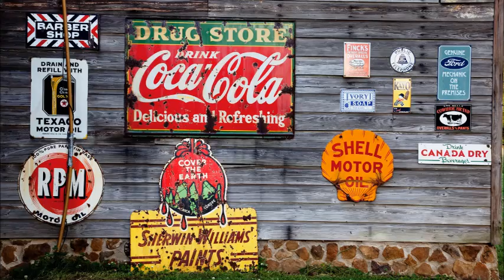Friedhof der Elefanten